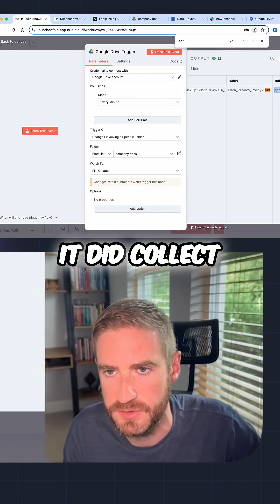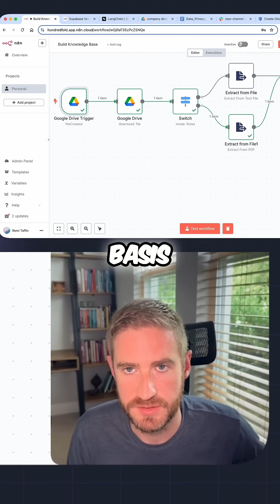Auto-Upload Company Docs to Your Vector Database (No Code)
Tired of manually uploading docs every time you update a policy or presentation?

Here’s how to:
📁 Auto-upload PDFs from Google Drive
🧠 Chunk and store them in your vector database
🔁 Keep your AI assistant up-to-date automatically

Perfect if you're building a RAG system or giving your AI agent real company knowledge.

No code. Just drag, drop, and done.